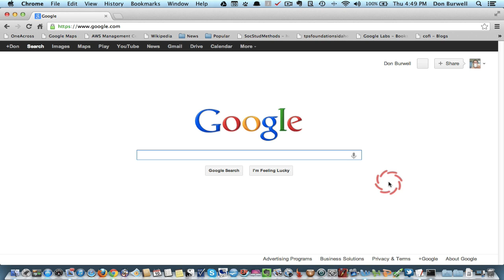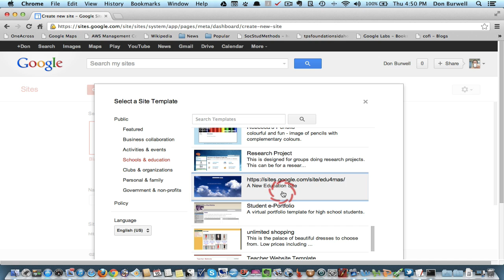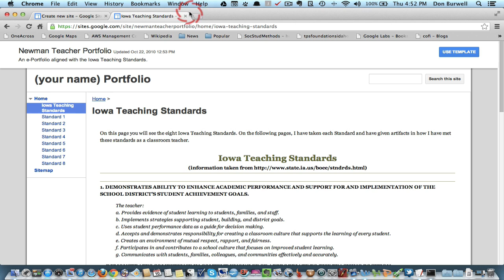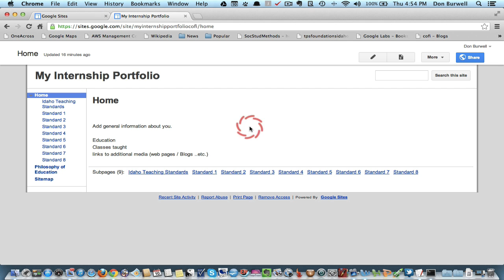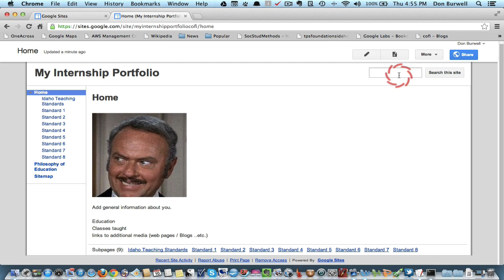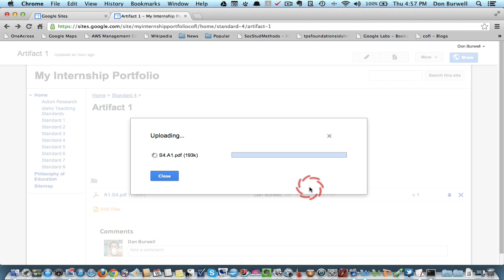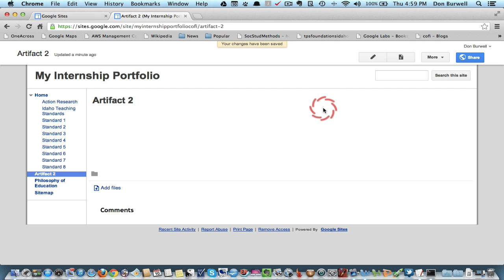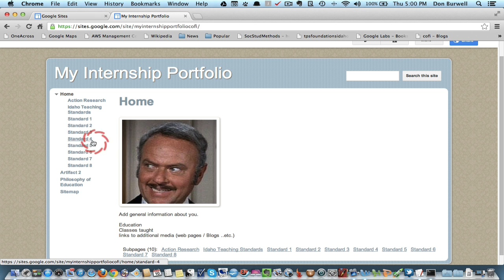Digital Portfolio Tutorial Pt. II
The second part of the tutorial